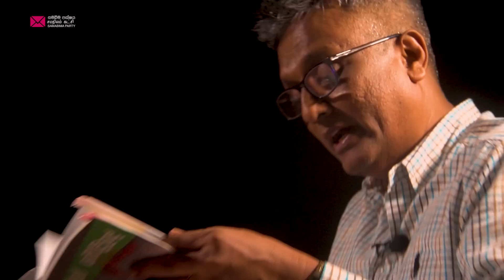විජේවීරවාදයේ ආත්මමුලිකත්වය, දීප්ති කුමාර ගුණරත්න 2023 - SAMABIMA PARTY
Are you looking forward to the 2024 Sri Lankan Presidential Elections? Well, then you need to check out the SamaBima Party! In this video, we'll be discussing the party and its plans for the 2024 elections.

If you're interested in politics, then this video is definitely for you! We'll discuss the SamaBima Party and their plans for the 2024 Sri Lankan Presidential Elections. Be sure to check out the video to learn more about this important political party!